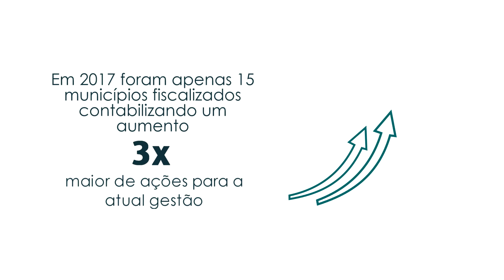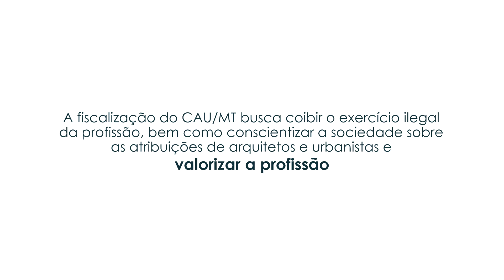Trabalhos da Gestão 2018-2020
Aprimorando os serviços prestados aos profissionais e a sociedade.